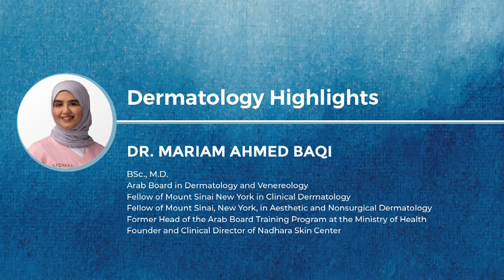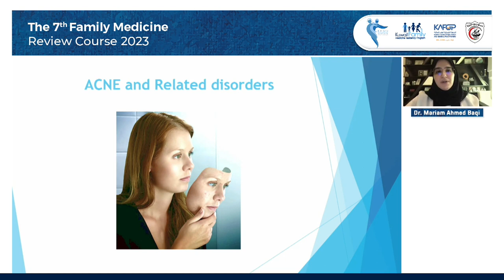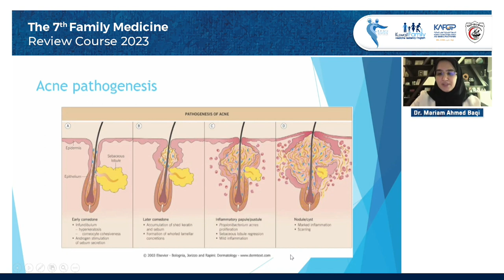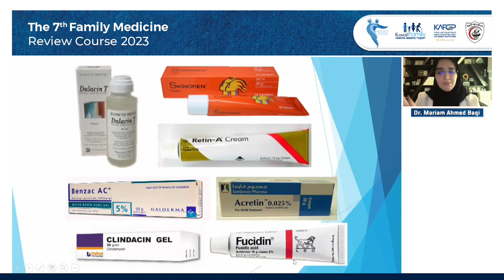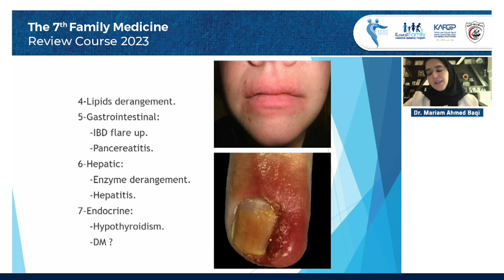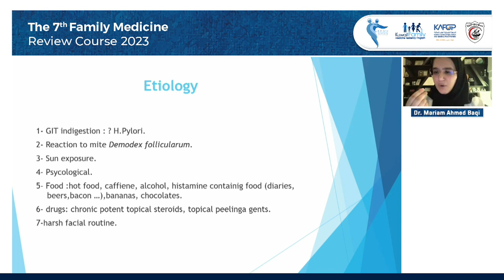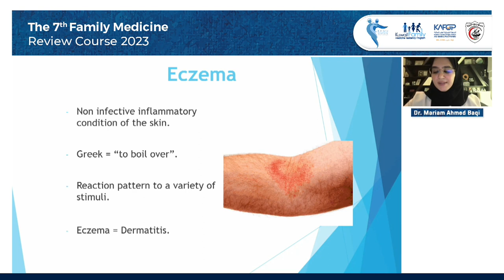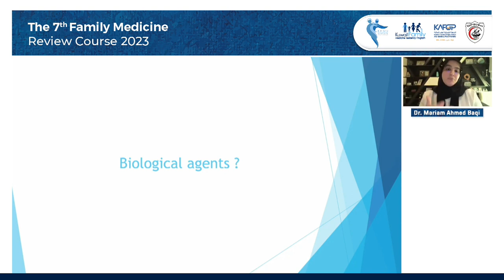Dermatology Highlights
Dr. Mariam Ahmad